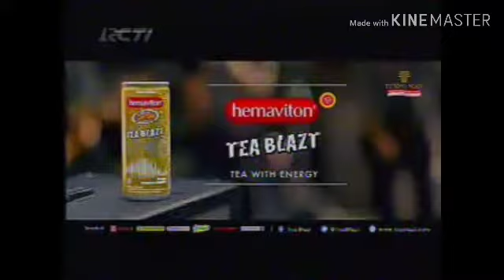Jeda Iklan RCTI Tahun 2015 (2)